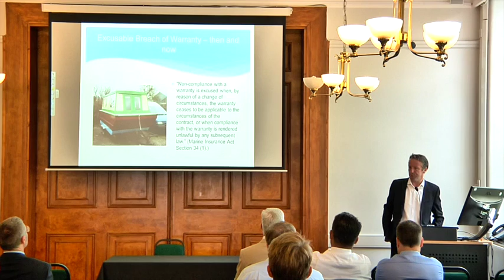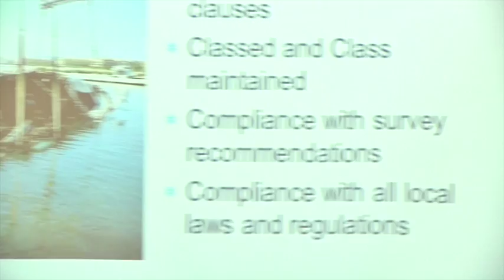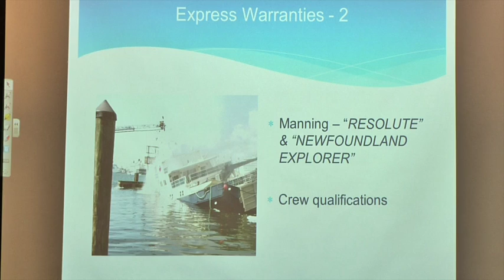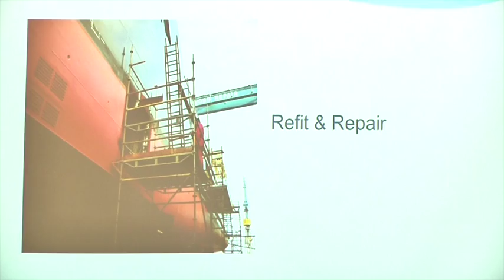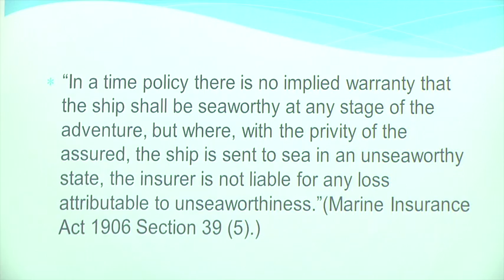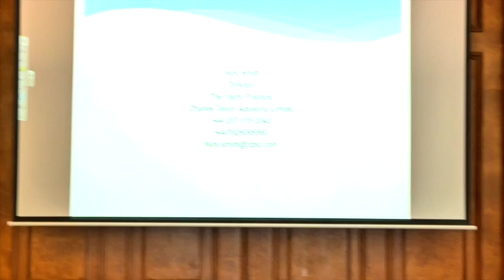Nick Smith: Commonly breached warranties for small craft and their implications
In his technical workshop, Nick Smith, Charles Taylor Adjusting, discusses the impact of breached warranties for small craft and their implications on the insurers and the insured